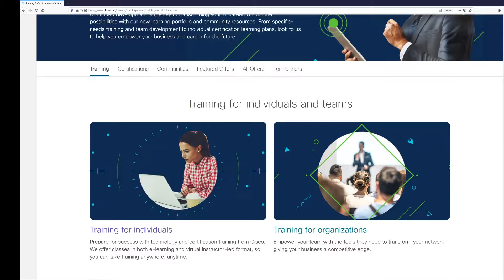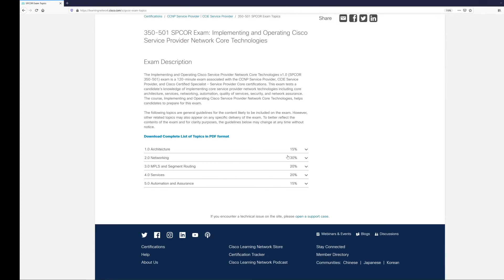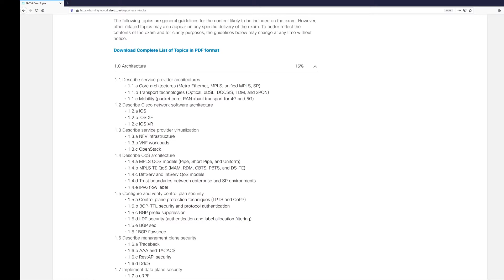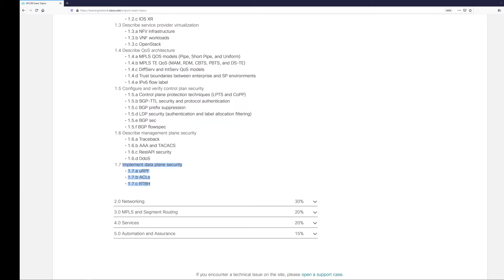1 - spcor - 350-501 - intro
let's briefly look over the cisco ccnp sp blueprint

I like this link that shows Cisco's Certification Paths/Tracks...